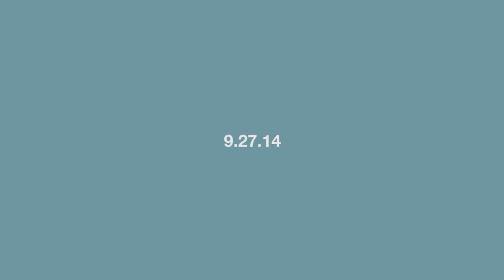Hello Hello 05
Bumping Lake, WA. September 2014.